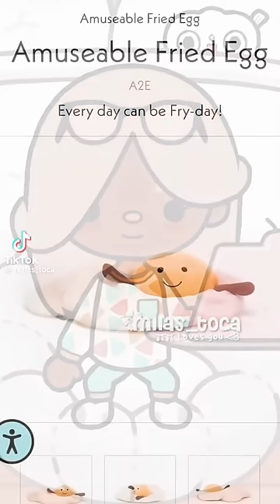Aesthetic Easter and Spring Toca Boca Tiktoks 🐣🌷